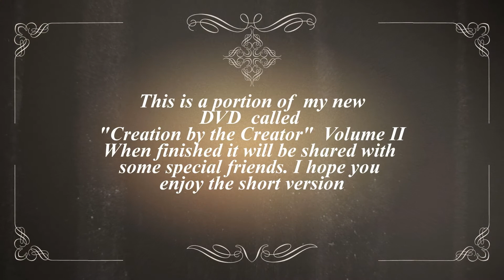"Creations by the Creator" volume 2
This is the short version of my new HD DVD. It's about taking a closer look at our Creators World